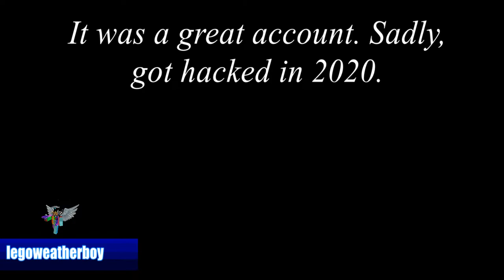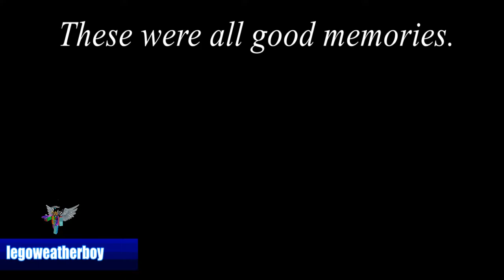11 Years of my old ROBLOX account